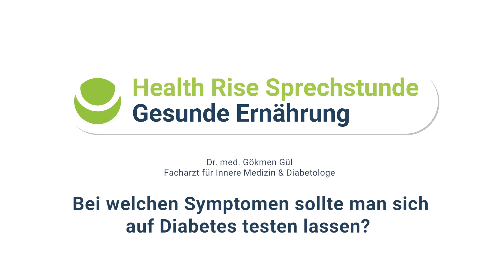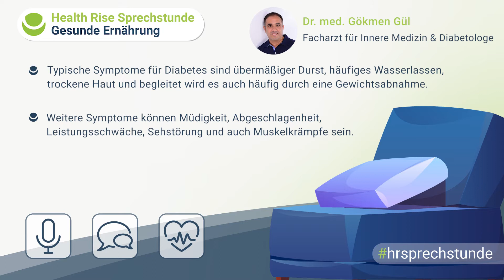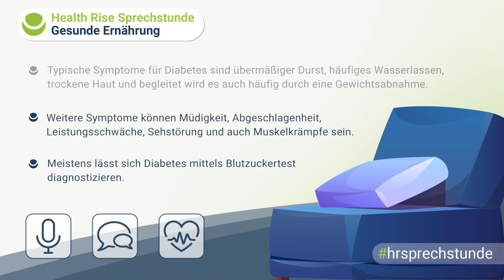Bei welchen Symptomen sollte man sich auf Diabetes testen lassen?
Bei welchen Symptomen sollte man sich auf Diabetes testen lassen? Diese Frage beantwortet der Facharzt für Innere Medizin und Diabetologe Dr. Gökmen Gül in unserer Health Rise-Sprechstunde.

Im Health Rise-Shop finden sich Angebote von Gesundheitsexperten, die online – oder ganz klassisch offline – Menschen dabei unterstützen, sich wohler, besser und gesünder zu fühlen.